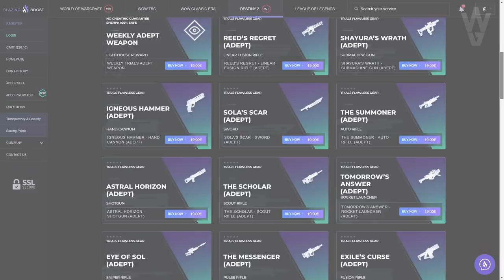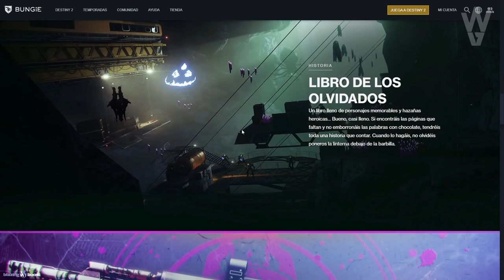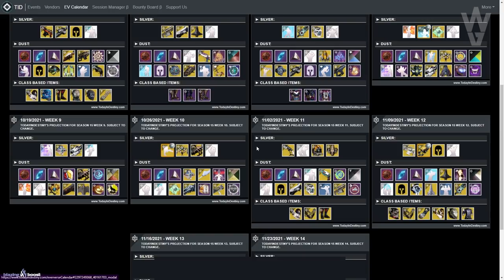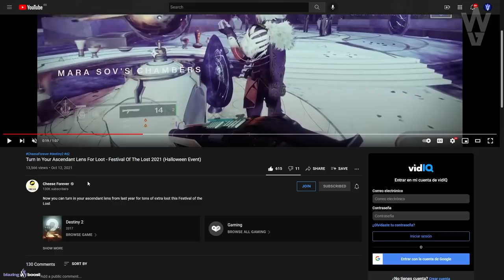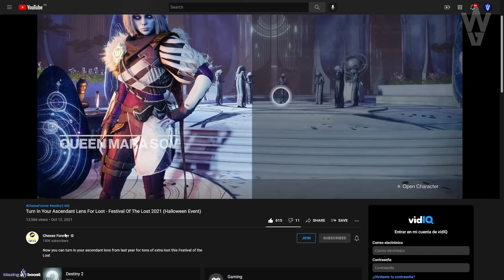GUÍA HALLOWEEN 2021! Lente Ascendente! Sectores Encantados! Paginas! Recompensas y MÁS! | Destiny 2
0:00 Introducción
2:01 Nuevo Articulo de Festival de las Almas Perdidas 2021
2:58 Tráiler Festival de las Almas Perdidas 2021
3:56 Nuevas decoraciones y Caramelos DIARIOS
5:06 Nuevo desafío semanal de Eva Levante
5:36 TODAS LAS RECOMPENSAS DE EVERVERSO (Las 3 semanas del evento)
9:16 Nuevas Mascaras de Fiesta de las Almas Perdidas 2021
9:35 Nuevas Paginas Espectrales y Paginas Materializadas - Libro de los Olvidados
11:11 Glint es nuestro acompañante de aventuras
11:29 Contratos Semanales
11:56 Bolsas de Recompensas
11:14 Nuevas Recompensas de Fiesta de las Almas Perdidas 2021
13:05 Aventura de Fiesta de las Almas Perdidas 2021
15:57 Sectores Encantados - Mecánica, Enemigos y Recompensas
19:58 Mini "Aventura" de Lente Ascendente
21:10 Ornamentos de Mascaras
22:18 Outro

👌💯(*Muy Raro*)💯👌

► ¡Sígueme!
• Accesorios Gaming 10% dto. Código wildgamer

► Comunidad de PS4: TheWildGamers
► Videos que pueden interesarte:
• CONTENIDO OCULTO! TEASER! SECRETO EN PHOBOS! HOYEON AMA DESTINY! GLITCH DE TELESTO y MÁS! Destiny 2
• HAZ QUE CAYDE SE SIENTA ORGULLOSO Y PREPARA UN BUEN RAMEN PICANTE - Guía, Trucos y Memes | Destiny 2
• DÍA DE LOS MUERTOS! NUEVO LOOT! EXPERTOS 100% GARANTIZADOS! NUEVO PARCHE! NOTICIAS y MÁS! Destiny 2
► LOS MIEMBROS DE CANAL MÁS EXCEPCIONALES!
👨‍🚀MONJAKPT_TTV

💠MI PC:
• CPU: AMD Ryzen 7 5800X 3.8 GHz 8-Core Processor
• GPU/ Gráfica: Gigabyte GeForce RTX 3060 12 GB
• PLACA BASE: Asus ROG STRIX B550-F GAMING (WI-FI) ATX AM4
• CPU Cooler: Corsair H100i RGB PLATINUM 75 CFM
• Memoria RAM: Corsair Vengeance RGB Pro 32 GB DDR4-3200 CL16
• ALMACENAMIENTO: Samsung 970 Evo Plus 1 TB M.2-2280 NVME
• TORRE: Corsair iCUE 465X RGB ATX
• FUENTE: Corsair 850 W